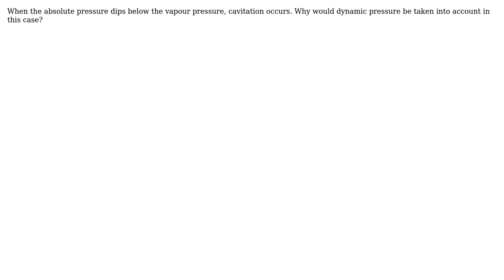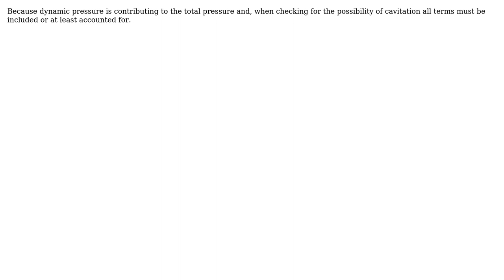Engineering: Why does net positive suction head (NSPH) include velocity head? (2 Solutions!!)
Engineering: Why does net positive suction head (NSPH) include velocity head?

With thanks & praise to God, and with thanks to the many people who have made this project possible! | Content (except music & images) licensed under CC BY-SA | Music | Images & others | With thanks to user Solar Mike user miyashin user Michael and the Stack Exchange Network Trademarks are property of their respective owners. You are responsible for your own actions.